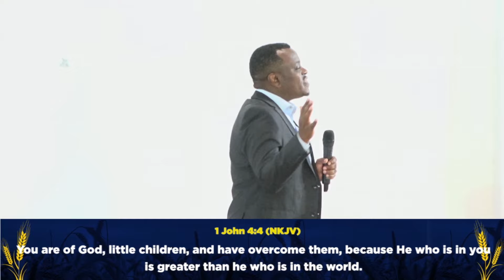WHAT DO I HAVE// JIMMY MACHARIA